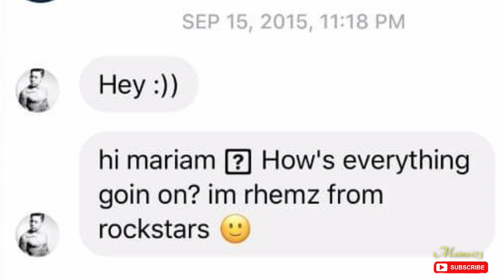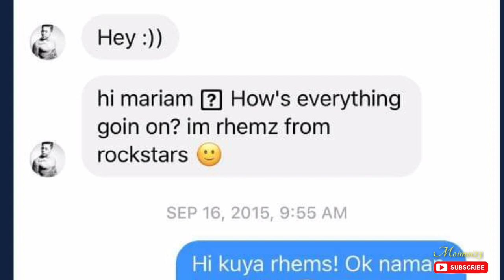Ivana Alawi and Dj Loonyo may nakaraan pala?